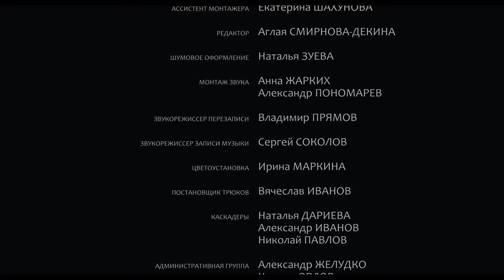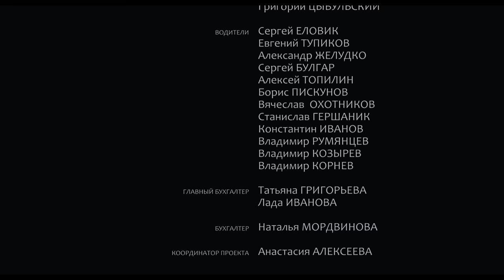Суходол. Фильм. Драма.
Друзья, на нашем канале размещаются фильмы не только производства кинокомпании Star Media, но и наших партнеров. Данные проекты помечены плашкой цвета хаки.

"Суходол" — это история, в которой переплелись судьбы барской семьи и их дворни. Действие фильма происходит в деревне Суходол, принадлежащей дворянам Хрущевым. Главная героиня — молодая и наивная девушка-крестьянка Наталья, служащая в поместье. Зритель переживает вместе с ней любовь, преданность хозяевам, мистический опыт, изгнание, предательство и веру, в то время как обветшавший Суходол медленно, но неизбежно разрушается, так же неторопливо, как жизни и надежды его обитателей.

Формат: фильм
Жанр: драма
Год производства: 2011
Режиссер: Александра Стреляная
Сценарий: Александра Стреляная
Оператор-постановщик: Александр Демьяненко
Композитор: Александр Ланеев
Художник-постановщик: Сергей Анисимов
Продюсер: Алексей Учитель,
В ролях: Яна Есипович, Роза Хайрулина, Елена Калинина, Олег Гаркуша, Даниил Шигапов, Вадим Сквирский, Наталья Бурмистрова

Смотреть онлайн бесплатно "Суходол"